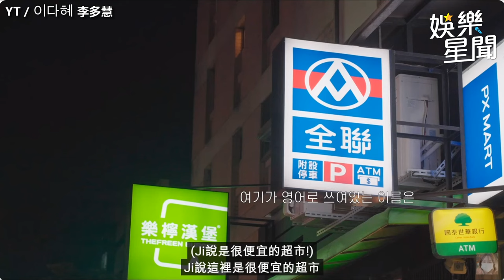李多慧比較台韓物價 被一輛車嚇到了！瞠目結舌：好貴啊｜三立娛樂星聞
畫面來源：YT／이다혜 李多慧